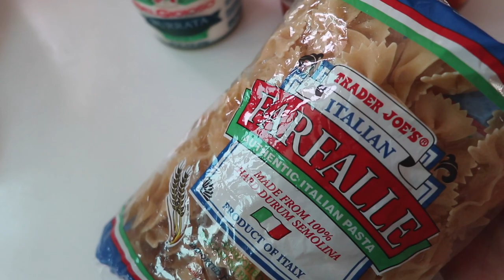vlog. 동탄 롯데백화점. 바질 토마토 마리네이드. 바질 냉파스타. 바질토마토청. 바질 요리만 하는 일상🍅🌱. 마누테라스. 떡볶이와 샌드위치 먹고. 비비드크로넛. 가을옷 준비🌰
안녕하세요 :)
이번 영상엔 바질 요리만 주구장창 한 모습을 담았어요,,
바질 토마토 마리네이드 만들어서 냉파스타도 만들고, 바질토마토청도 만들고 🍅🌱
가을신상 준비도 열심히 하고, 친구들과 동탄 롯데백화점도 가고 맛있는 것도 잘 챙겨먹은 일상입니다!

이번주만 지나면 추석이네요
남은 한주도 화이팅 하시고 풍요로운 명절 보내시길 바랄게요🤎
그럼 편안하게 시청해주세요!